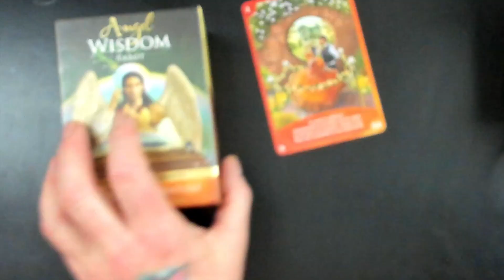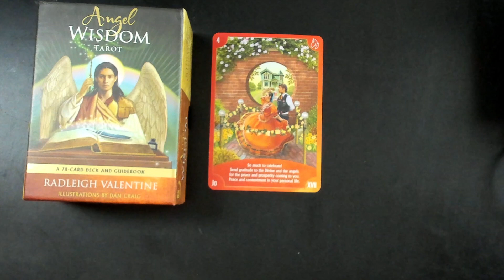Kev's Card of the Day JANUARY 7 2023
The 4 of Fire's message for today, along with Arch Angel Jophiel, is to celebrate all that you have accomplished, and all that you are as a magnificent child of the Divine.  Think of the many things and blessings you have actually done and attracted recently and remember that everything you create for yourself and for others deserves to be celebrated.

Card Credit: Angel Wisdom Tarot by @RadleighValentine